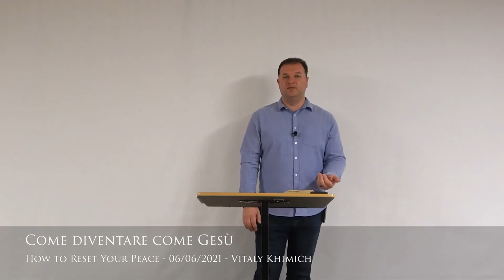How to become like Jesus, Vitaly Khimich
Come diventare come Gesù, Vitaly Khimich